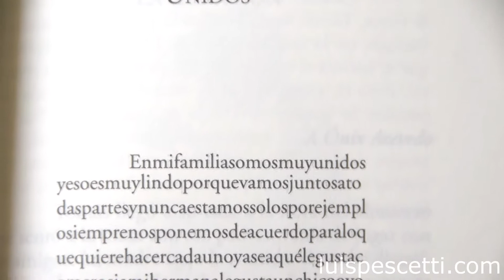Luis Pescetti, "Unidos": texto y juegos de escritura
Un ejercicio de creación a partir del texto "Unidos", del libro Nadie te Creería.

Grabado y editado por Eric Barenboim